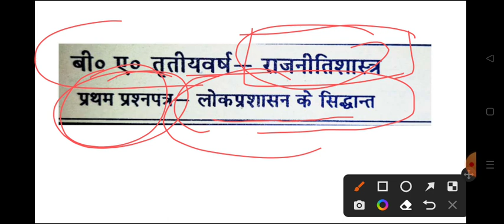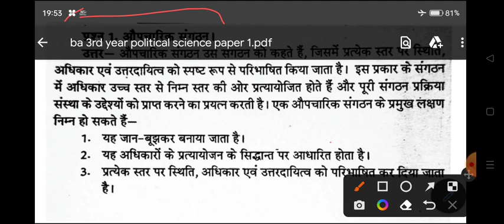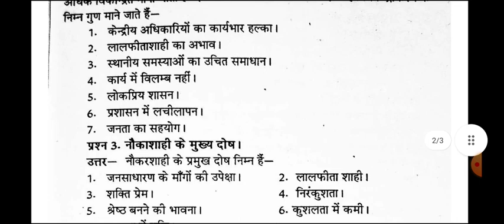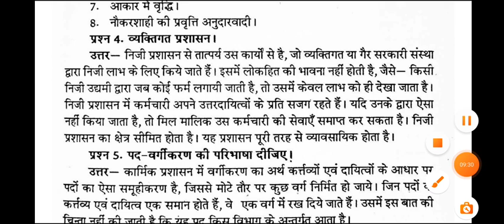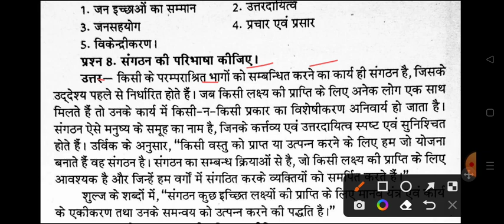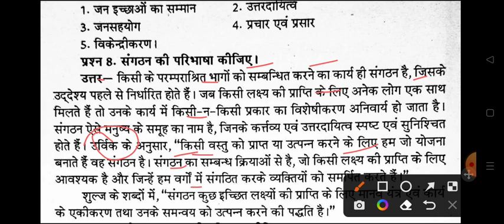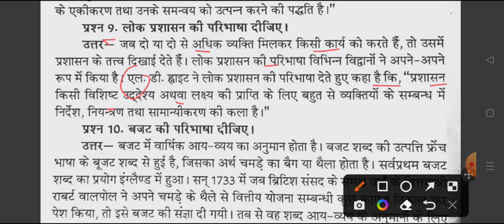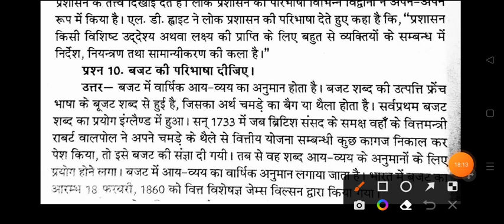B.A 3rd Year Political Science Paper-1 2023 | ba third year rajniti shastra question answers 2023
Hello

ba 3rd year  political science first paper exam 2023
ba 3rd year political science paper 1 question answers 2023

ba 3rd year political science question paper 2023 rmlau
ba 3rd year rajniti shastra model paper 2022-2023
 political science question for ba 3rd year exam 2023 rmlau
ba 3rd year exam 2023

ba political science important question for 3rd year 2023
ba 3rd year political science first paper question 2022

ba 3rd year political science model paper 2023

ba 3rd year political science second paper indian political thought

lok prashasan ke sidhant
princeples of public administration
important question ba 3rd year principles of public administration

ba 3rd year political science question paper 2023
ba 3rd year political science question ram manohar lohiya avadh university
doctor ram manohar lohiya avadh university ayodhya faizabad

b.a 3rd year exam 2023 political science
ba third year political science question 2023 avdh university
ba 3rd year rajniti shastra 1st paper 2023 ayodhya university
,ba 3rd year rajniti shastra
ba 3rd year rajniti shastra question 2023
political science solved question paper ba 3rd year
political science for ba 3rd year 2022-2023

ba 3rd year rajniti shastra important question rmlau
b.a 3rd year political science second paper important question answers 2023
ba 3rd year political sciene model paper 2023 avadh university
b.a 3rd year rajniti saster question paper
ba 3rd year rajniti sastra question answers 2023 ram manohar university
political science model paper ba 3rd year 2023 avadh university
political science important question ba 3rd year
b.a 3rd year political science question answer 2023 ayodhya university
ba 3rd year political 2023 model paper avdh university
ba 3rd year political science very important question 2023
ba 3rd year political science question paper 2023 awdh university
samaj shastra ke important question ba 3rd year
most important question for political science ba 3rd year 2023 rmlau
political science most important question answers ba 3rd year 2023

ba 3rd year political science paper -1 question pdf 2023 rmlau
ba 3rd year political science classes

awadh university rajniti shastra question
b.a 3rd year political science very important question 2023 rmlau
ba 3rd year rajniti vigyan exam question 2023

political science question ba

ba 3rd year political science paper - 1 very imp question 2023 faizabad university

ba 3rd year political science  model paper 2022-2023

ba third year paper second rajniti shastra model paper 2023 ayodhya university

BA 3rd year political science model paper ram manohar lohiya university

 avadh university ba third year political science 2023
ba 3rd year political science avdh university

b.a 3rd year rajniti shastar question answers 2023
ba 3rd year political science question 2023

first paper political science ba 3rd year 2023
ba 3rd year political science important question 2023 avadh university
ba 3rd year politicl science notes 2023
ba 3rd year political science book 2023
ba 3rd year rajniti shastra paper 1 important question 2023
political science question answers ba 3rd year 2023
ba 3rd year avadh university political science model paper 2023
BA 3rd year politcal science model paper ram manohar lohiya university
political science model paper ba 3rd year avadh university 2023
avadh university political science question answers 2023
BA 3rd year rajniti shastra important question avadh university
BA 3rd year rajniti shastra avadh university
ba 3rd year political science avadh university
political science paper two important question avadh univeristy ba 3rd year
political science exam ba 3rd year paper 1 rmlau